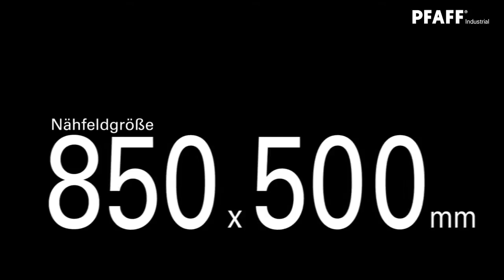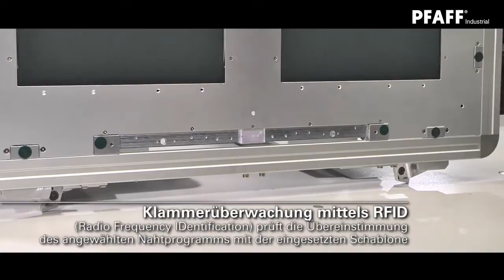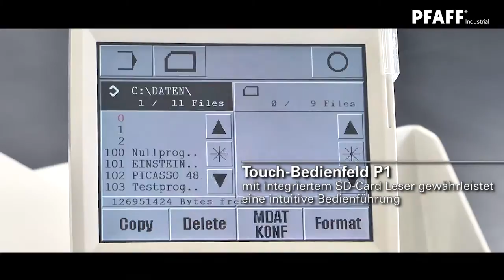PFAFF 3590 vario 850x500mm DE (HD)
PFAFF 3590 vario
Frei-programmierbarer Großfeld-Nähautomat 850x500mm